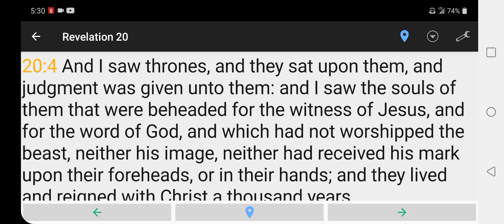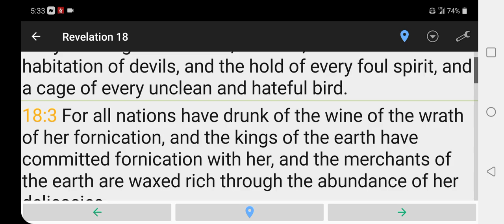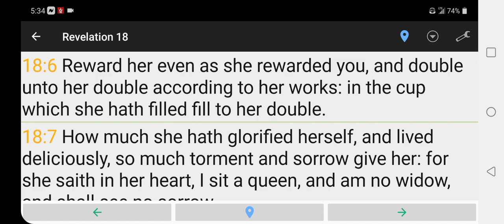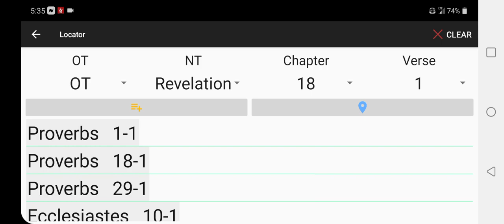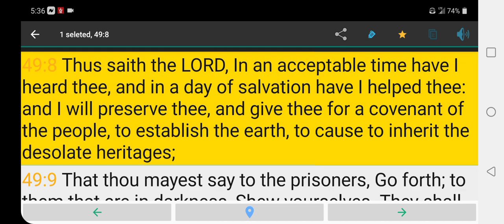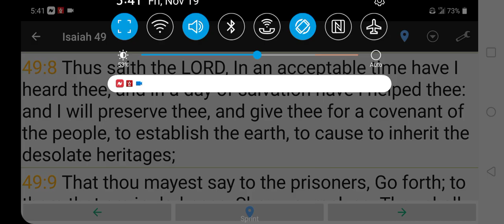YAHAWASHI and the House of David...